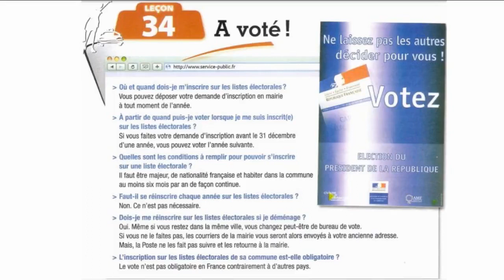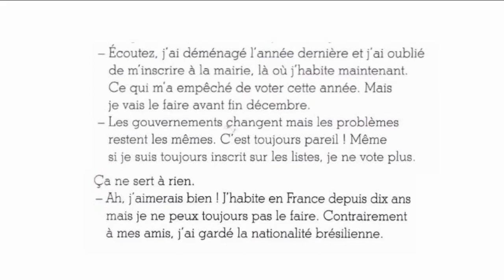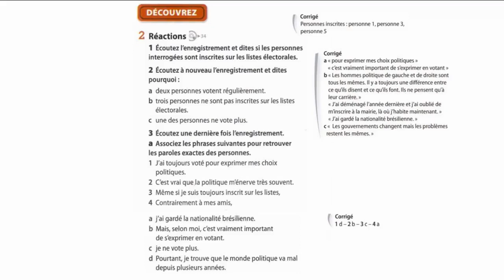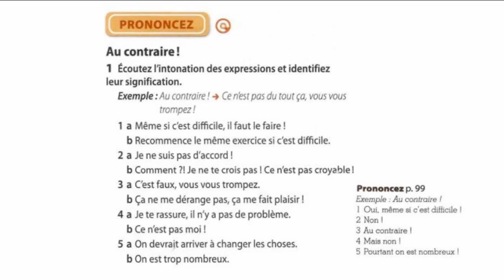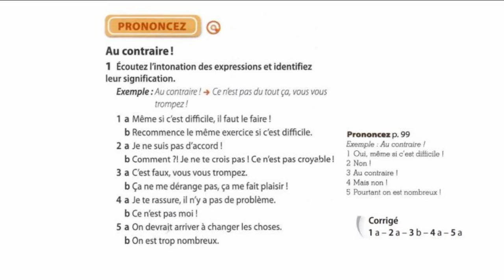le nouveau taxi 2 - leçon 34 : à voté !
découvrez et prononcez